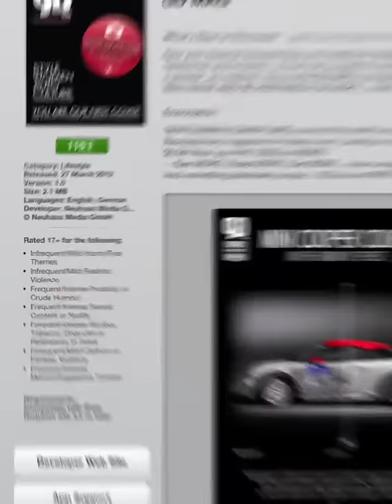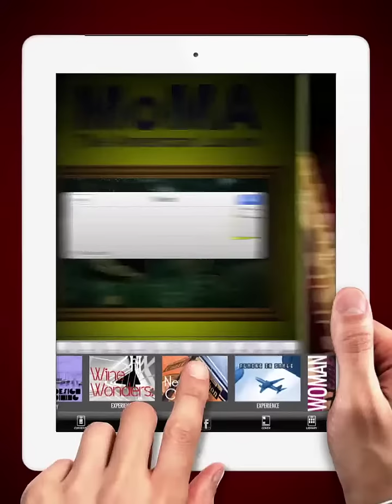GD MAG iPad - How to Use